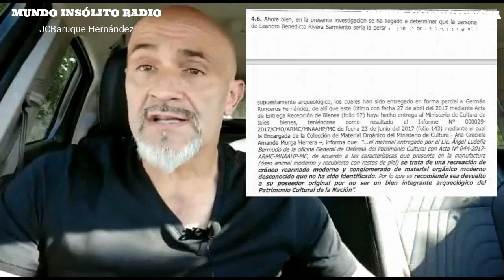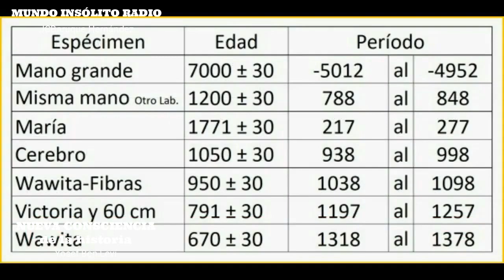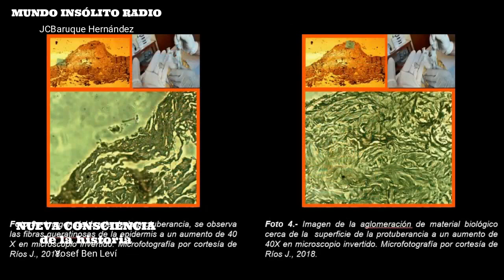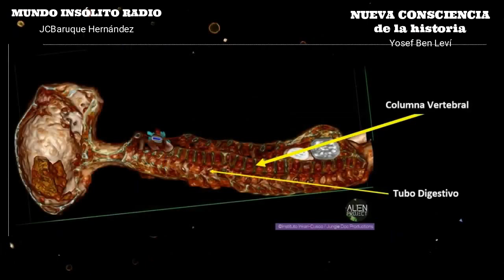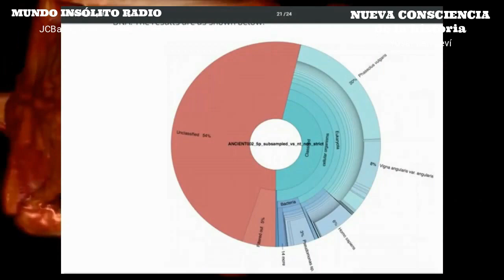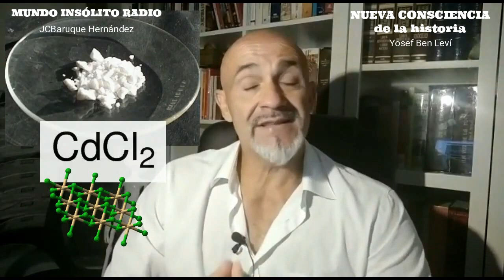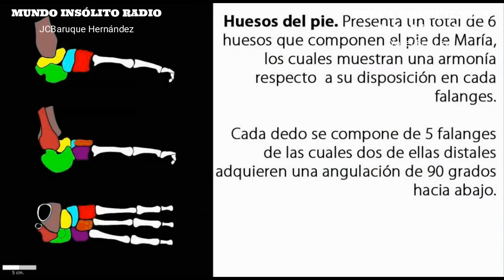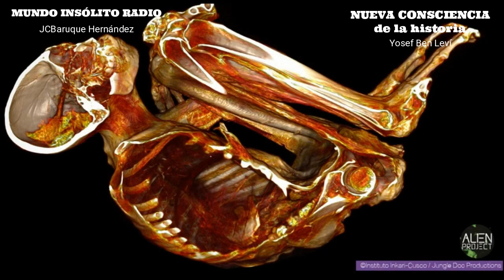🌏 MOMIAS TRIDÁCTILAS: LA HISTORIA REAL. INVESTIGACIÓN Y CONCLUSIONES.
PARTE 1ª. El descubrimiento. Capítulo dedicado a la investigación sobre las momias tridáctilas.
PARTE 2ª. Las momias tridáctilas pequeñas. Una nueva especie del planeta.
PARTE 3ª. La momia María. Estudio analítico de la nueva especie grande de momia tridáctila María.
ESCUCHA NUESTROS PROGRAMAS

Yosef Ben Leví para
MUNDO INSÓLITO RADIO
Juan Carlos Baruque Hernández.